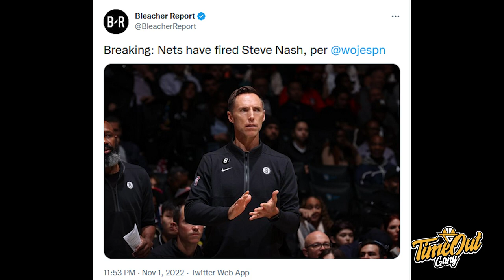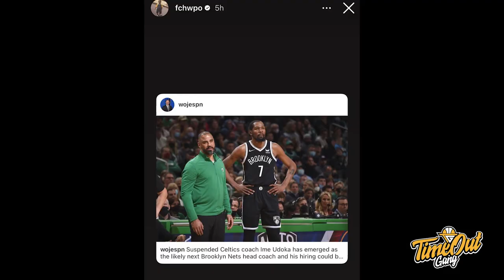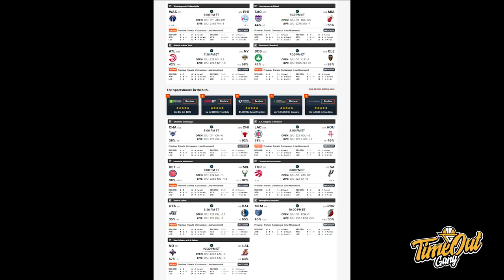TIME OUT: Steve Nash Ketawa Liat Nets Kalah Lagi // Masih Awal November, Warriors Udah Kalah 5 Kali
Di Time Out hari ini kita membahas tentang Steve Nash yang berpisah dengan Brooklyn Nets, Golden State Warriors yang belum menang on the road dan Azzaryan Praditya yang akan bermain untuk Dewa United.

Thumbnail photo via @NETSVIDEO